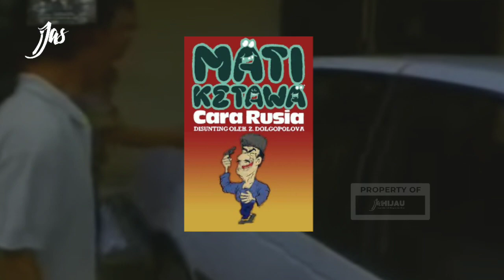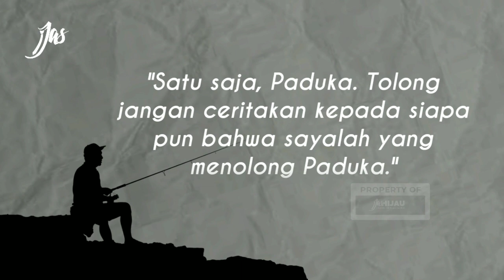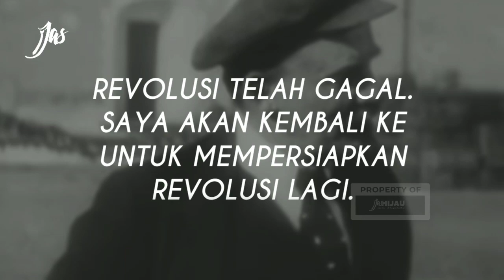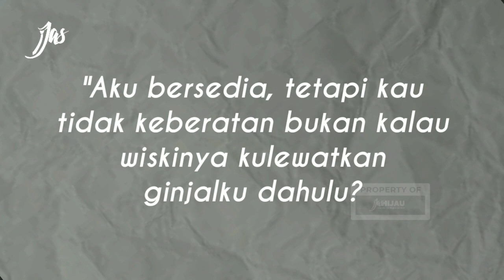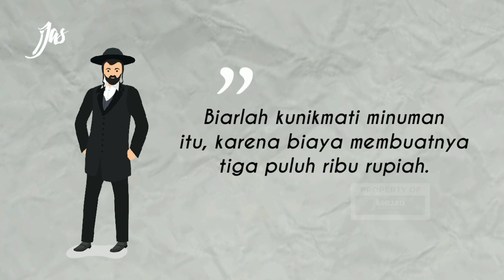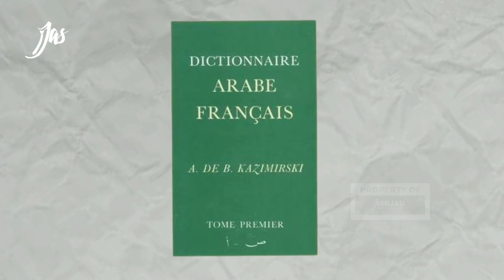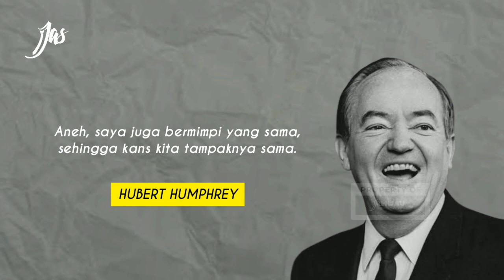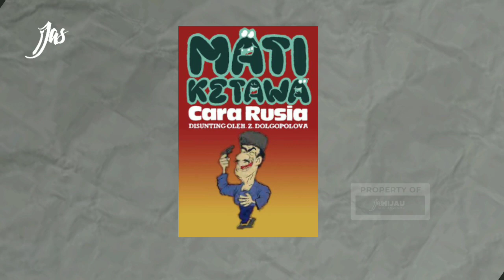Gus Dur dan Mati Ketawa Cara Rusia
JAS HIJAU

Penulis Naskah: Gus Dur
Pengisi Suara: NS
Editor: DR HB
Kreatif: RZ EV

Sumber Tulisan:
NU Online: Kisah Unik Gus Dur Menulis Pengantar Buku "Mati Ketawa Cara Rusia"